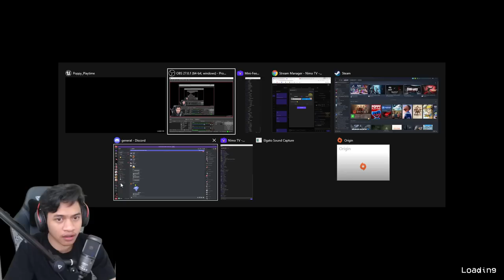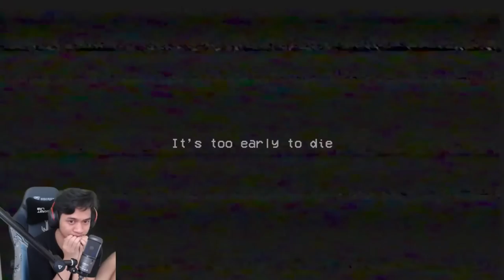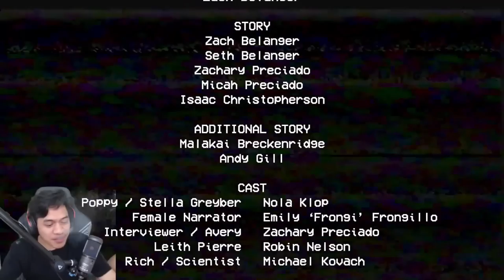BARU KALI INI COK GUA MAIN GAME SAMPE MERINDING !!!